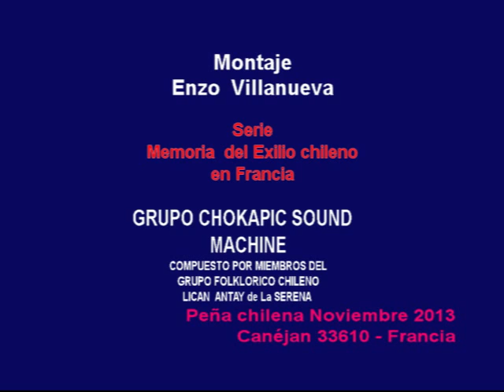2da parte A CASSORLA Y CHOKAPIC SOUND MACHINE LICAN ANTAY CANEJAN FRANCIA 11 2013FIN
Encuentro chileno e, CANEJAN 33610-FRANCIA. Con motivo del Festival Latinoamericano en Gironde y la venida del grupo folclorico nortino LICAN ANTAY.
La segunda parte -bailable- fue animada por el Grupo CHOKAPIC SOUND MACHINE y ALBERTO CASSORLA.